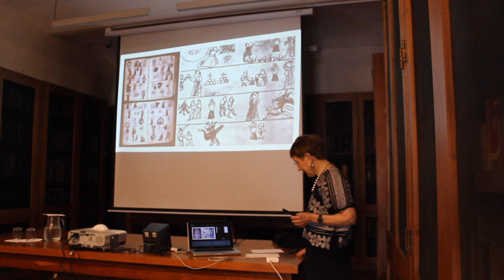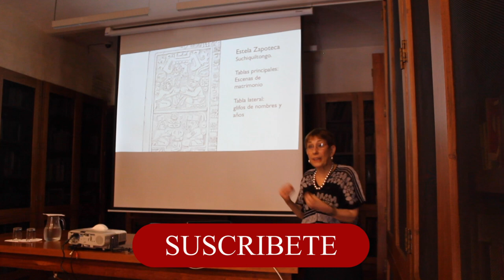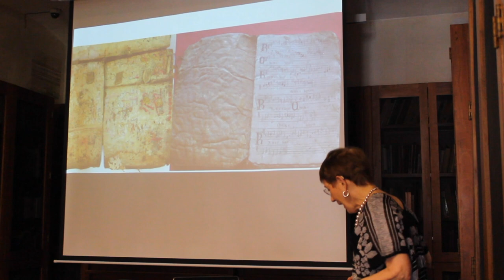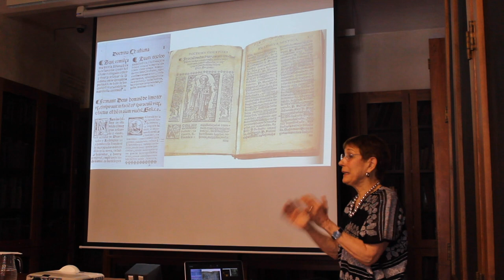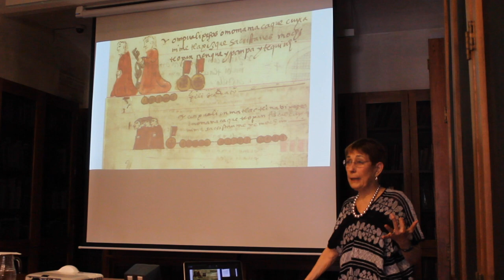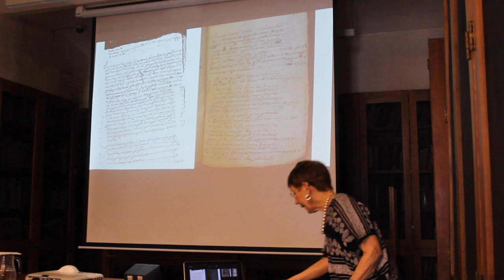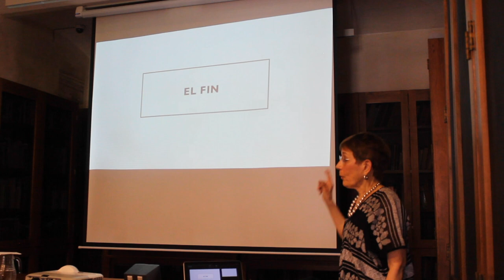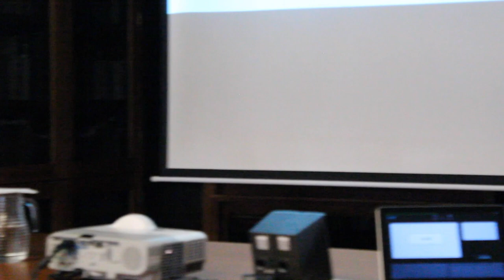LENGUAS INDIGENAS DE OAXACA, MEXICO Y EVANGELIZACION EN LA EPOCA COLONIAL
Presentación de la Dra. Nancy Farris (Universidad de Pennsylvania), en el Seminario Diálogos Culturales.

Organizado por la Dra. Nancy Farriss (Universidad de Pennsylvania) & Dra. María de los Ángeles Romero Frizzi (Instituto Nacional de Antropología e Historia – Oaxaca)

Centro Cultural San Pablo, Biblioteca Juan de Córdova, Sala Antonio Reyes. Verano, 2019. Oaxaca de Juárez, Oaxaca.

Aquí puedes echar un ojo a las publicaciones de la Dra. Nancy Farris

1. La Sociedad Maya bajo el dominio colonial

2. Libana: El discurso ceremonial mesoamericano y el sermón cristiano.

3. Tongues of Fire. Language and Evangelization in Colonial Mexico

00:00 Intro

ZAPOTECO.

APÓYANOS